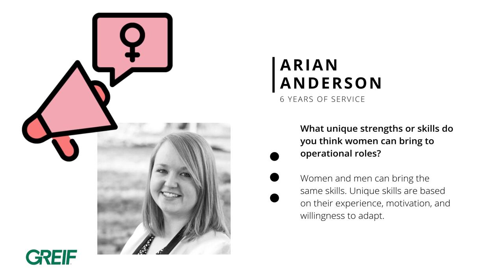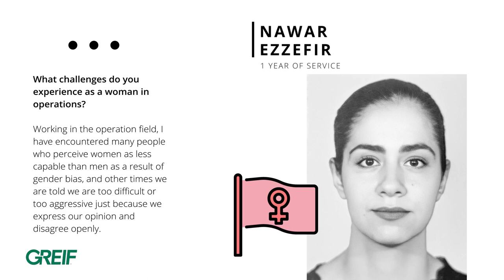Celebrating the Women of Greif for International Women's Day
The Greif Women's Network recently interviewed colleagues about what it means to be a woman in this industry and how future women can learn from their experiences.